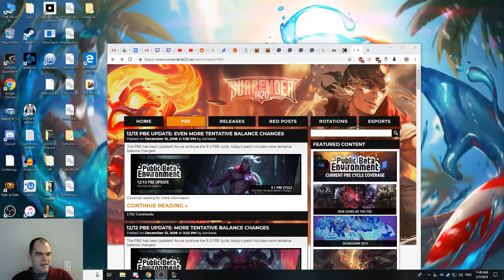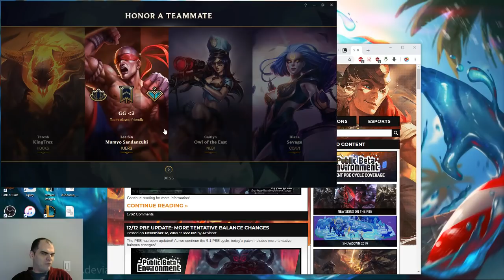Urgot vs Teemo, top lane, with commentary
TEEMO!  No matter what happens, I know that a Teemo on the enemy team = fun.  Sorry in advance for the complete stomp that was this game as I normally don't post stomps, but I haven't been on this side of a stomp in a while and wanted to share.